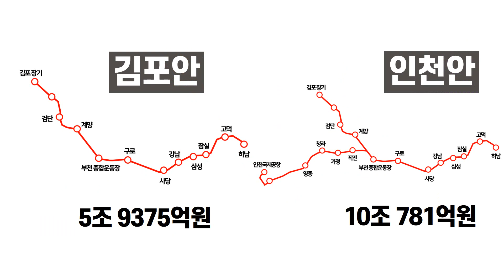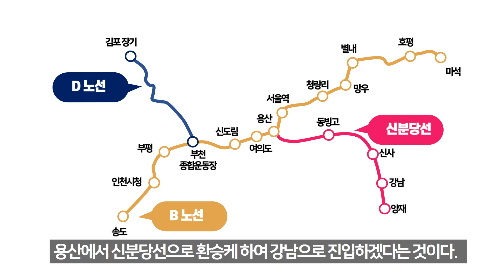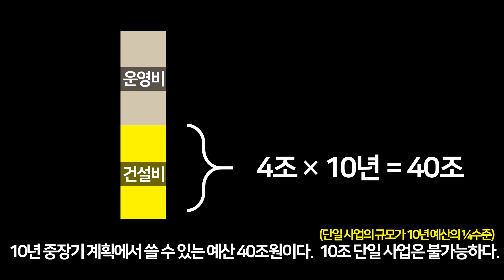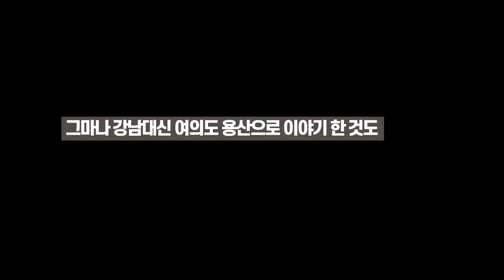gtx d노선, 원안 사수 가능할까?핌피현상 뚜렷, 갈라진 지역민심 갈등 본격화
GTX 노선 발표에 따라 집값도 들썩인다.
GTX-D  관련 촛불집회 및 항의시위가 이어지고 있다.
찬성하는 지역만 있는 것은 아니다.
반대하는 지역도 있다.
과연 국토부의 최종 결정은?

★ 구독 어때요?